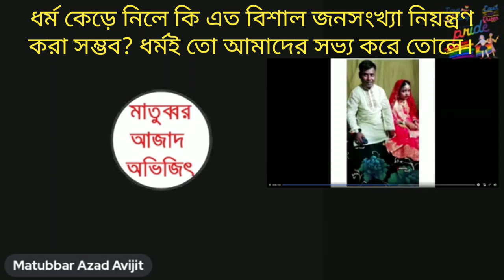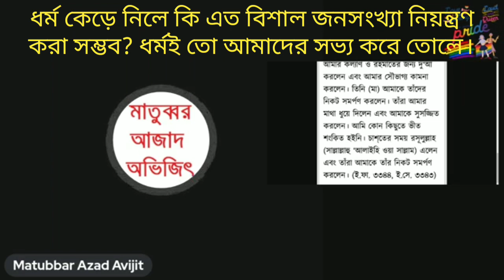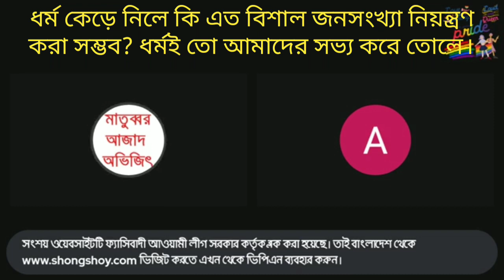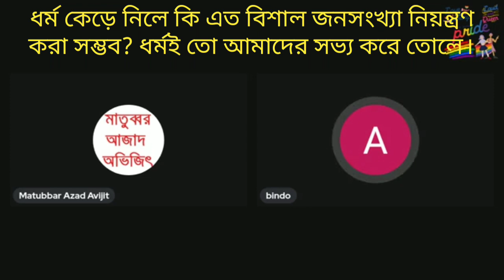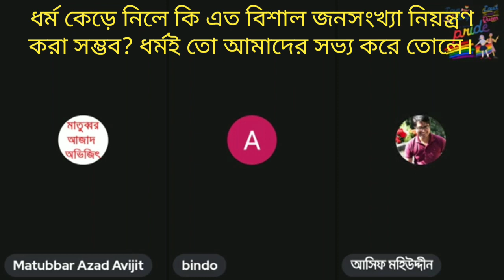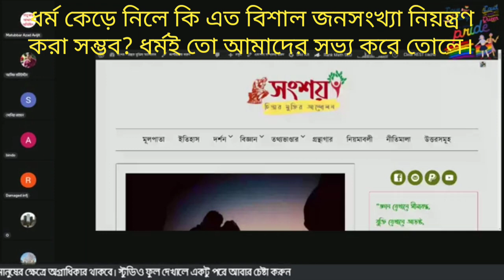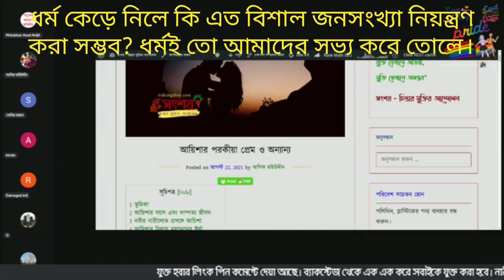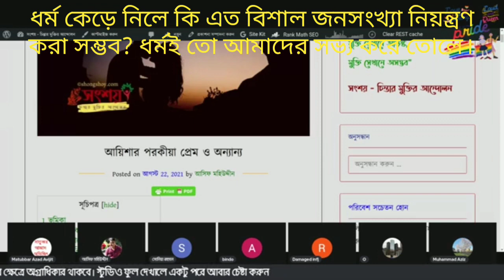ধর্ম না থাকলে কি এত বিশাল জনসংখ্যা নিয়ন্ত্রণ করা সম্ভব, ধর্মই তো মানুষকে সভ্য করে?